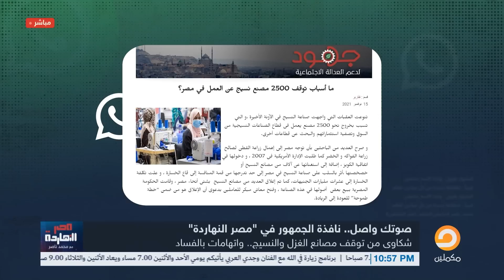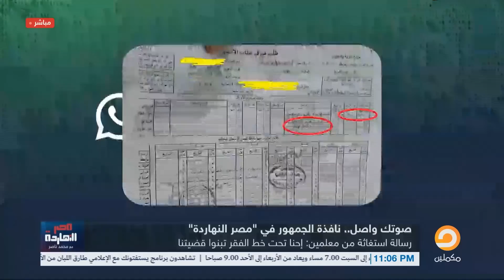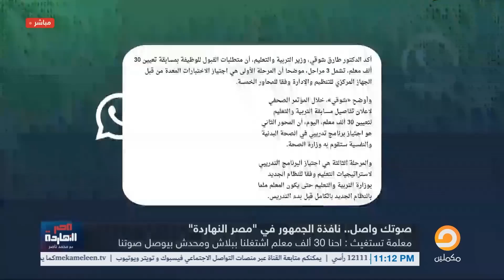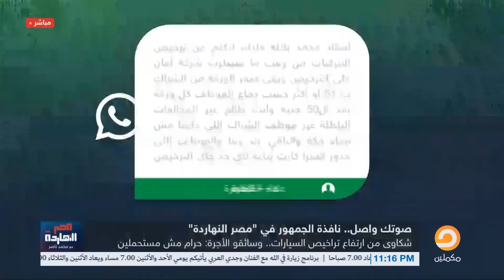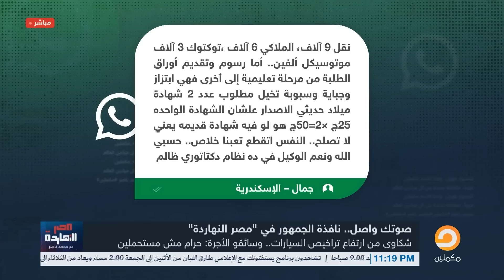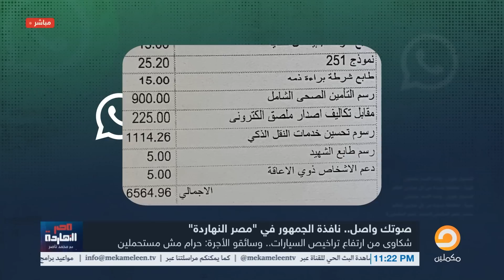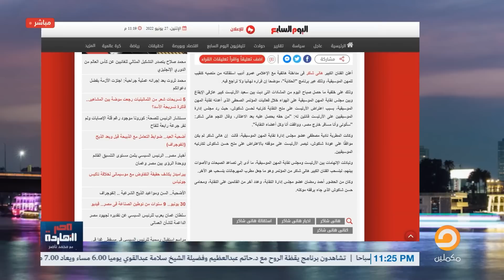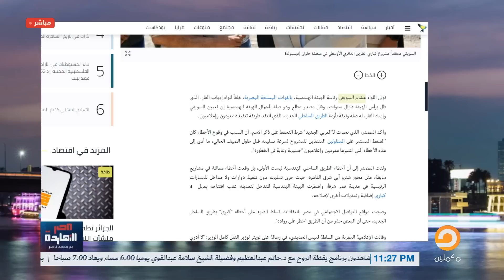رواتب المعلمين وأزمة الغزل والنسيج ورسوم تجديد رخص السيارات على مائدة صوتك واصل مع محمد ناصر